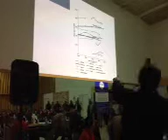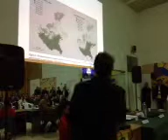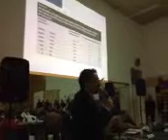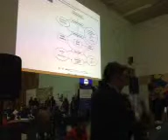Effetti dell'inquinamento in Basilicata 01/06/13 3-4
Genzano di Lucania, Potenza, Basilicata, Italy.